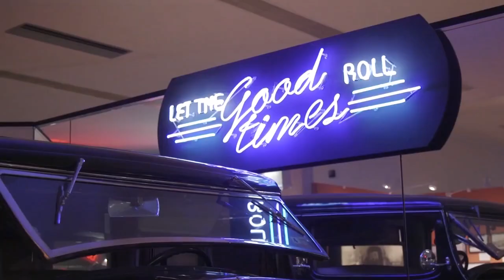Party Medley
In a party mood? We performed good old classics in our Party Medley to entertain you. Let the good times roll with "Is This The Way To Amarillo", "Living Next Door To Alice","Mississipi", "Paloma Blanca" and
 "Hey Baby".
 Prost!!